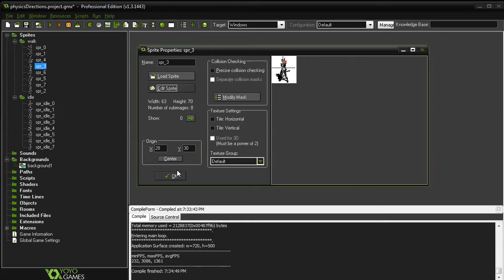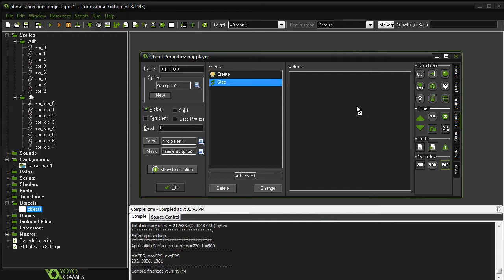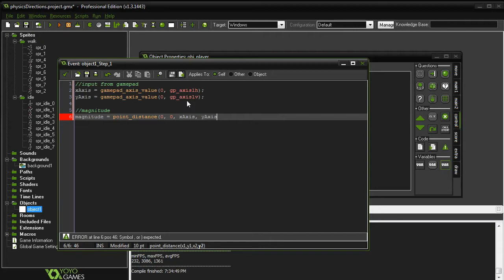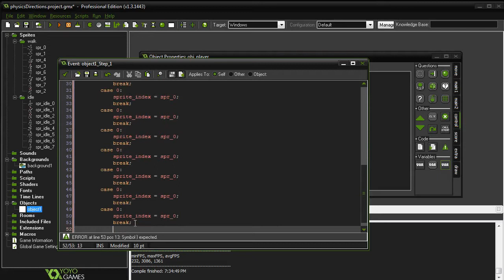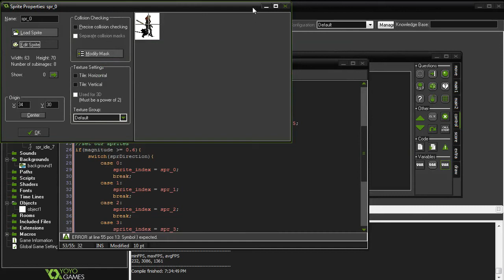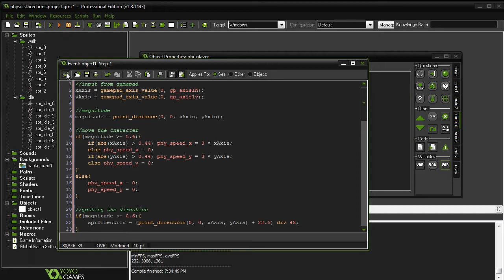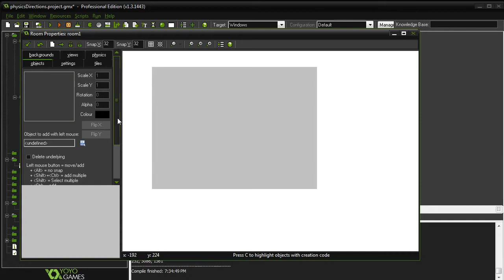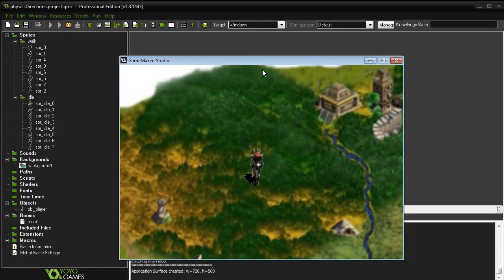Game Maker: Isometric Movement, Physics and Gamepad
Tutorial for setting up an isometric character that has sprites in 8 different directions using the built in physics and a Xbox gamepad.